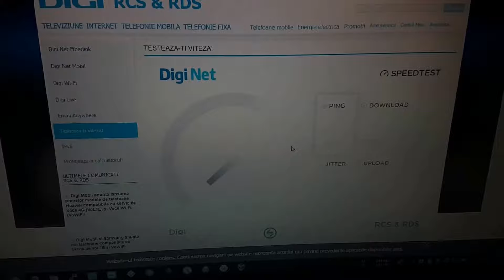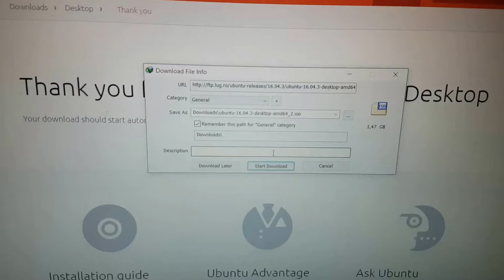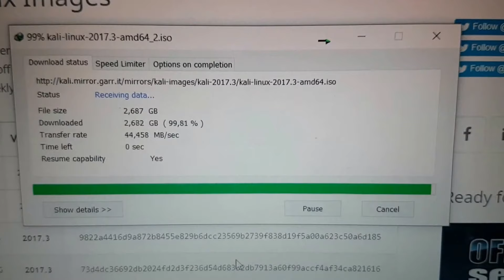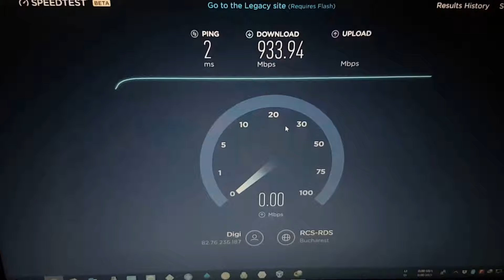1Gbps internet fiber optics - 9.6 $ monthly bill - Digi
Gigabit Internet Speedtest.net - Gigabit Fiber Optics 2017